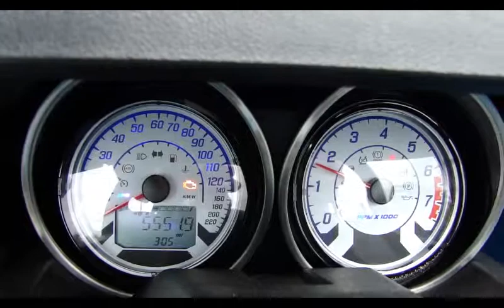2015 Polaris Slingshot for sale Tampa Florida #0042 - SOLD!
We are pleased to offer this 2015 Polaris Slingshot with just 5,552 miles that has been garage kept and well cared for. The exterior is done in a stunning custom Bright Blue with a lot of metal flake that dances in the sunlight. These Slingshots are a ton of fun thanks to an Alpha turbocharged 2.4 liter DOHC 4-cylinder Ecotec engine mated to a 5-speed manual transmission. It puts down 254 horsepower and 272 lb ft of torque at the rear wheel which makes overpowering the traction control a breeze! The Alpha kit includes the turbo, turbo manifold, ECU tune, MAP sensor, blow off valve, wastegate, front mount intercooler, air filter, exhaust and all fittings and oil lines. A Kicker sound system has been installed that will blast your favorite tunes loud enough for everyone around you to hear. The bucket seats are comfortable, waterproof and look great. You are still given creature comforts like a power point, Bluetooth radio, seat belts, cupholders and push button start. Alloy wheels and Kenda radial tires look great and give you plenty of grip to hit the corners hard. There are carbon fiber accents all over this Slingshot that really allows the Blue to pop. No chrome to polish on this baby because ‘chrome won’t get you home!’ For additional information on this and our other classic and collectible cars for sale, please . We are located between Tampa and Sarasota. We are 90 minutes from Orlando and Fort Myers.